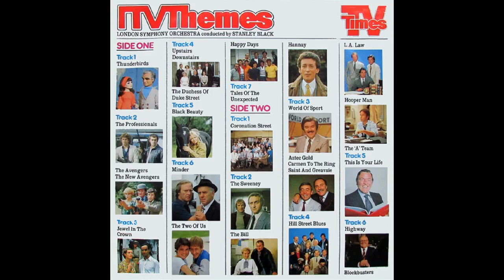HILL STREET BLUES,LA LAW,HOOPER MAN, THE'A' TEAM - London Symphony Orchestra/Stanley Black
Track 4- Side 2 from an album of ITV Television Favourites come the themes from 'Hill Street Blues, LA Law, Hooper Man, The 'A' Team.
Stanley Black is conducting the London Symphony Orchestra.
The album was issued in 1988 by Hallmark Records (SHM-3247).